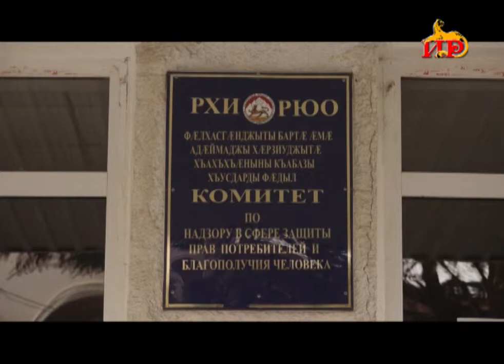С сегодняшнего дня сняты ряд ковидных ограничений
Опреативный штаб принял решение разрешить проведение культурно-массовых мероприятий. Однако вместе с тем рекомендовано ограничение посещения свадеб, религиозных, похоронных, поминальных мероприятий. А также соблюдение всех необходимых требований.